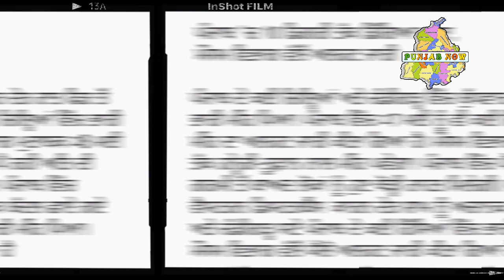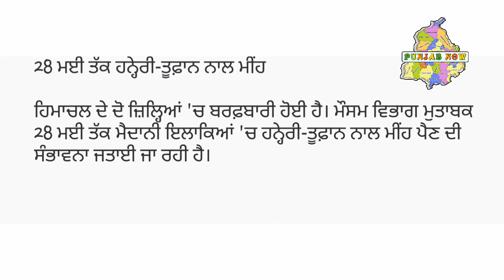Punjab Weather Today | Weather Updates | Weather in Punjab | punjab weather news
ਭਾਰੀ ਮੀਂਹ ਦੀ ਚੇਤਾਵਨੀ | Punjab Weather Today |  Weather Punjab | Weather Updates | Weather in Punjab